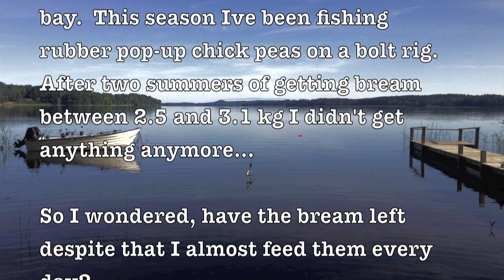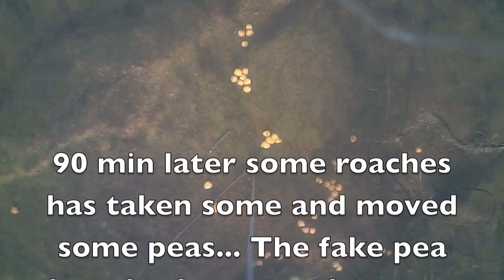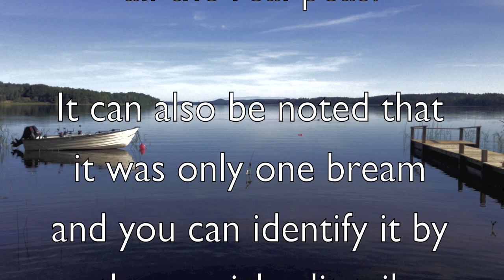Bream time part 1; Are there any bream out there?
Shows underwater coverage of my bream fishing sessions.